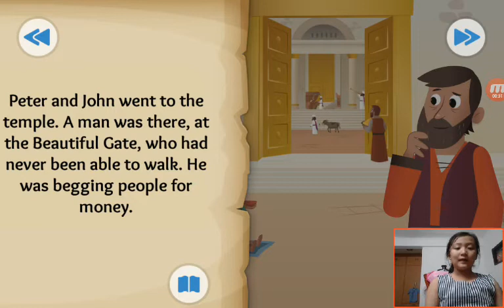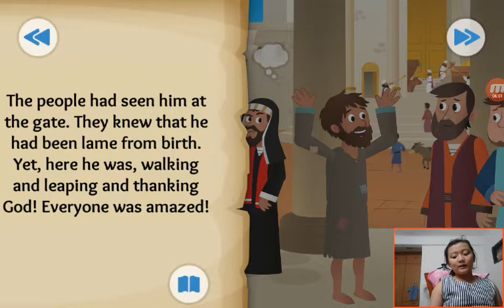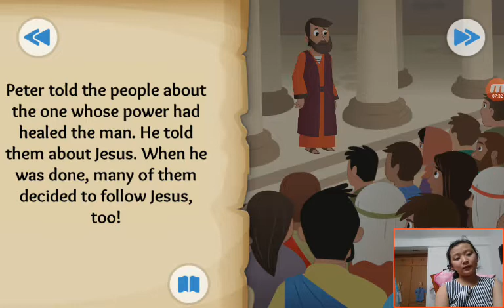‹Kids›Grace：성경이야기‹English›– No Silver, No Gold about A crippled man is healed in Acts 3